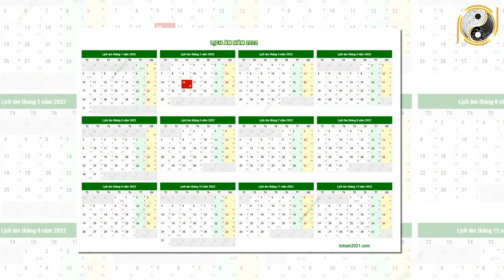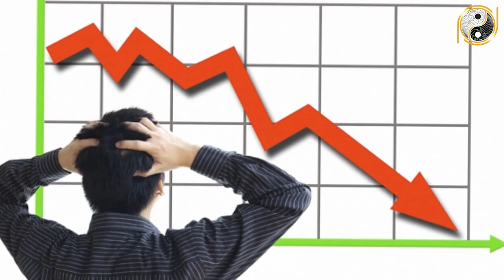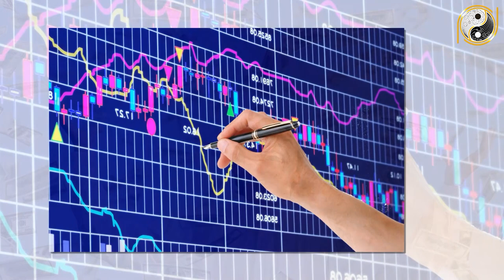Tử Vi Trọn Đời Tuổi Nhâm Thân 1992 mạng Năm 2022 Vận May LIÊN TIẾP Ùn Ùn Kéo Tới Giàu Như Vũ Bão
01. Linh phù giải hạn
02. Hồ lô hóa giải Ngũ Hoàng
03. Mai Hoa Phú Quý
04. Gương bát quái tinh cầu
05. Kim bài thái tuế 2023
06. Vòng tam hợp Dần Ngọ Tuất
07. Vòng tam hợp Thân Tý Thìn
08. Vòng tam hợp Hợi Mão Mùi
09. Vòng Tam Hợp Tỵ Dậu Sửu
10. Bát bảo tâm kinh
11. Minh Quang pháp bảo cầu
12. Minh Quang pháp bảo lục giác
13. Tỳ Hưu Lộc Tài (Đồng)
14. Tỳ Hưu Khai Vận ( Bạch Ngọc)
15. Bách Niên Tụ Tài ( tụ tài lộc)
16. Song long ngọc ấn ( ấn thăng quan)
17. Kim bài ngũ Lộ Thần Tài
18. Hồ lô bình an ( treo xe)
19. Móc khóa văn xương
20. Ống bút văn xương gỗ đào
21. Bút văn xương gỗ đào
22. Bút văn xương gỗ đào nhỏ
23. Hoa mai kim tiền ( mạ vàng )
24. Các vật phẩm phong thủy khác Tử Vi Trọn Đời Tuổi Nhâm Thân 1992 mạng Năm 2022 Vận May LIÊN TIẾP Ùn Ùn Kéo Tới Giàu Như Vũ Bão